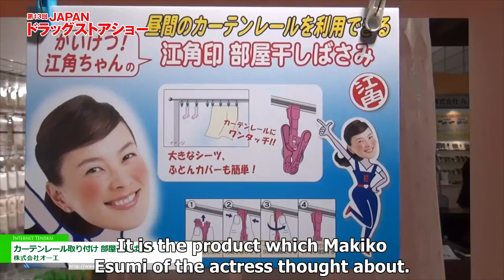Curtain Rail Clothespin - OHE Co., Ltd.